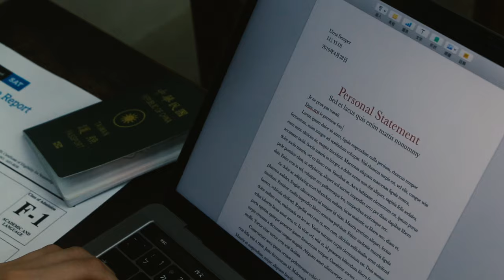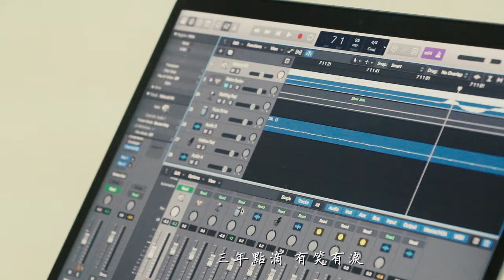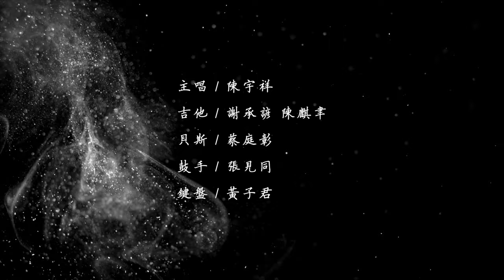新竹高中72屆畢業歌《沙漏 Semicolon》Music Video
時光就像沙漏裡的沙，不停流逝卻又能在下個階段重啟。
「這不是終點，是開啟。」
謹以此曲見證我們三年的青春。

［實體專輯上架］
《飛鳥2019高中原創畢業歌合輯》熱賣中，詳洽各大書局及唱片行，現場及網路皆有販售。

［歌詞］
制服顏色未褪去 紅花已在胸襟
斜背書包上的零星 螢光條痕跡
木桌上塗鴉幾筆 運動會那場大雨
共同的記憶 變成回憶
青春裡的印記都是你

我看著 你眼眸裡的倒影
沒有你 徬徨的我是否更艱辛

沙漏的沙粒不曾抽離
時光卻一直落下眼際
夜自習我們許的那個約定
不只是場遊戲
我們仰望同一片星星
天鷹與雙子是夢與你
越走越遠 心頭卻越靠越近

不只是場遊戲
這不是終點

我們是汪洋中的藍鯨
劃破阻礙在逆境前行
三年點滴 有笑有淚握進掌心
最後的開始 已航行

［音樂製作］
作曲｜黃子君 陳宇祥
作詞｜陳宇祥
編曲｜黃子君 陳宇祥
主唱｜陳宇祥
吉他｜謝承諺 陳麒聿
貝斯｜蔡庭彰
鼓手｜張見同
鍵盤｜黃子君

製作｜新竹高中熱門音樂社二十屆
共同製作｜黃子恩 GANNNNN Studio
弦樂｜施彥宇@GANNNNN Studio
錄音｜吳昱陞 黃子恩
混音｜吳昱陞
錄音室｜GANNNNN Studio
混音室｜GANNNNN Studio

［錄影帶製作］
監製｜黃子君 陳宇祥
導演｜盧德原
編劇｜柯程中 陳宇祥
主演｜張書明 呂伊笛
攝影｜柯程中 盧德原 盧湧恩
剪輯｜盧德原
場記｜蔡庭彰
燈光｜玩樂生活

［特別感謝］
吳程笛 李沛安 張育嘉 林宛渝 李亦箴
馬語弄 蕭品涵 張翊婕 孫鳳謙 朱振浩
馬國維 陳武奇 梁富宸 李聖梧 符新祐
鄭明柔 廖翊廷 周書羽
橘貓與鱉 預見音樂 承諺爸爸
竹中熱音21屆 竹中吉他32屆 竹廣大傳20屆
錄影當天在自習室的同學